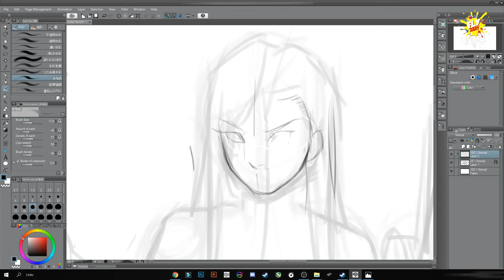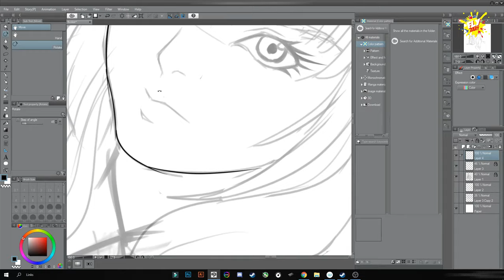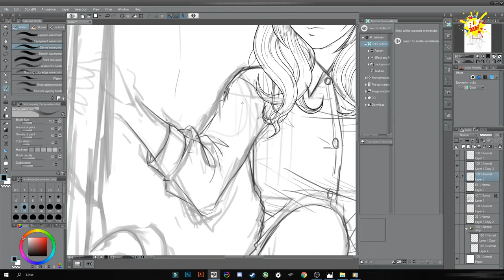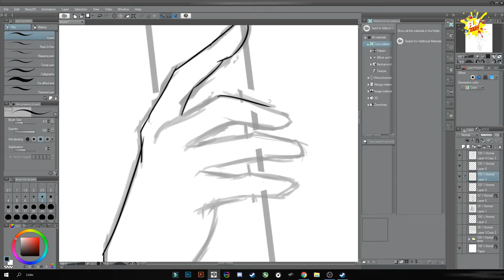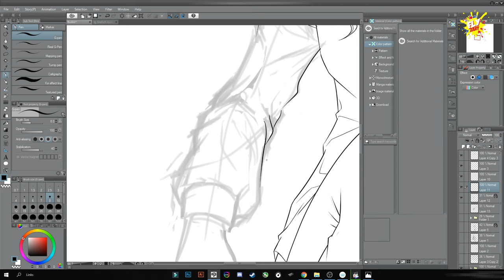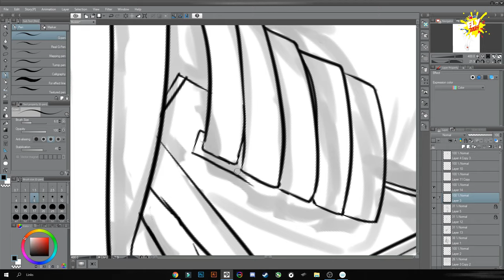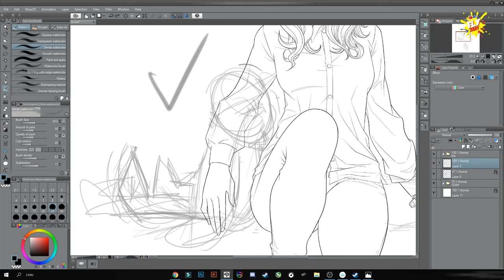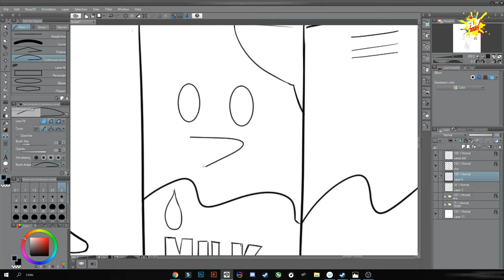Doll and Milk Speed Drawing part 1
Making illustration of female character for my portfolio's. These only the part of drawing process using Clip Paint Studio. Will continue with painting part soon.